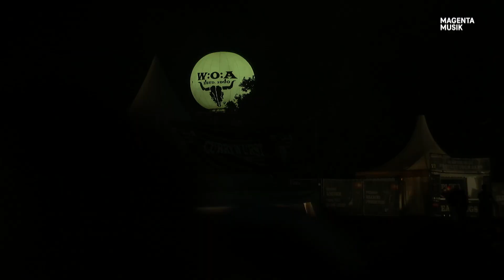Sólstafir - Live Wacken 2023 (Full Show HD)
Setlist:
1. Lágnætti
2. Rökkur
3. Þín Orð
4. Fjara
5. Ótta
6. Goddess Of The Ages